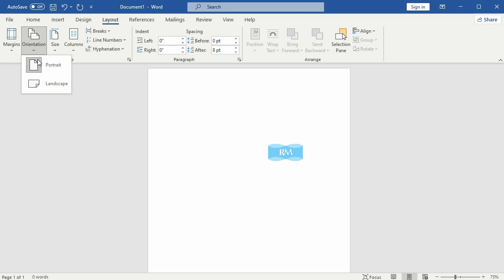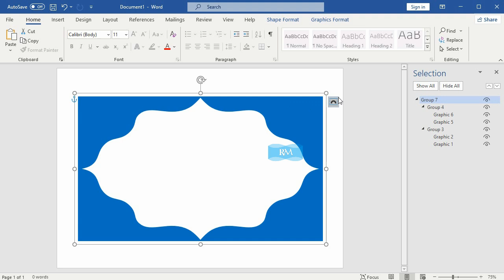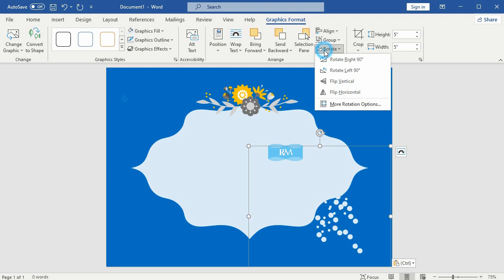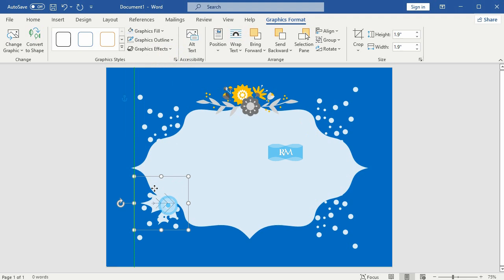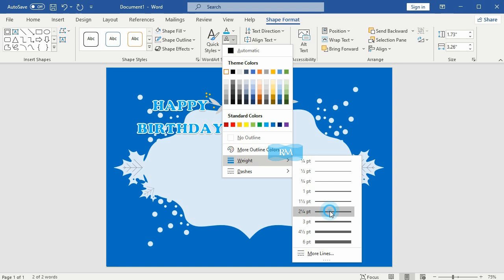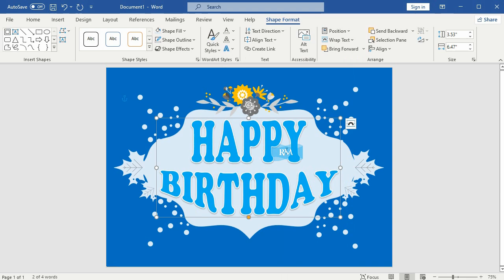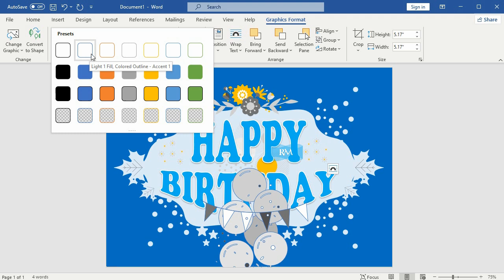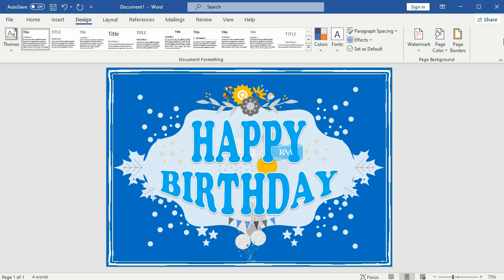How to Design a Birthday Card Without Any Experience – Microsoft Word! | DIY Beautiful Birthday Card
How to Design a Birthday Card Without Any Experience – Microsoft Word! | DIY Beautiful Birthday Card Ideas | Cute Birthday Card 2024 .